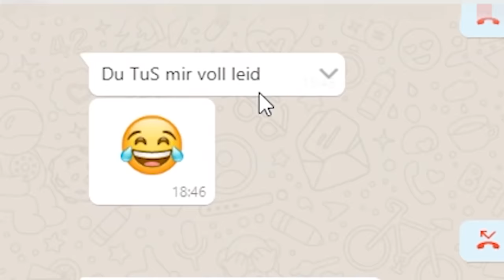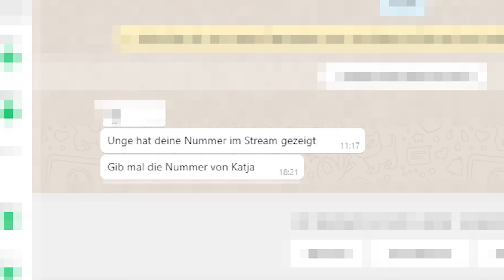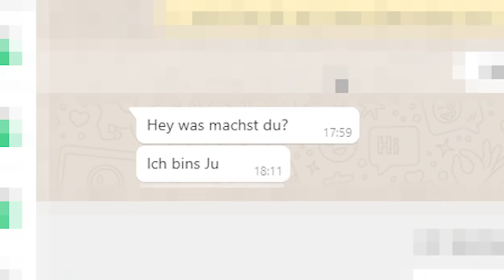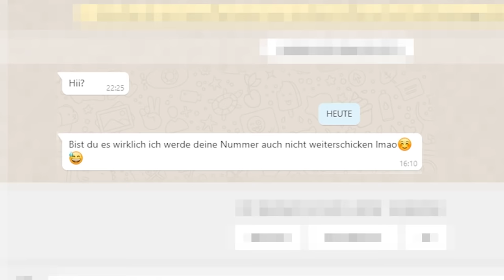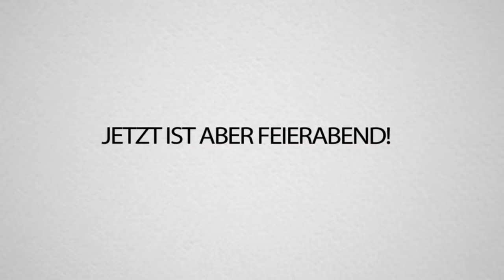Als UNGE meine Nummer geleaked hat... (15720 Nachrichten!)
Meine Nummer wurde geleaked (danke @ungespielt ). Jetzt bin ich gespannt, was ihr mir sagen wollt & antworte einigen... Viel Spaß 😉